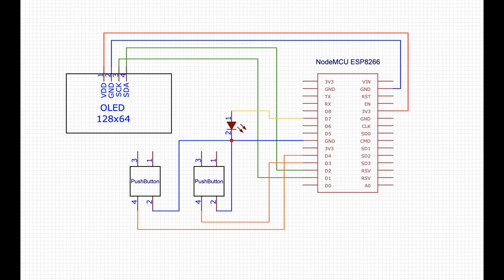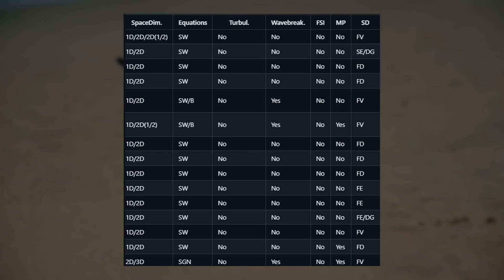Maker Portfolio - Angelina Tsuboi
This is my Maker Portfolio for the 2024 Regular Decision application round. I am making it public

From a young age,  I have been enamored by the ability to leverage my engineering skills to develop pragmatic solutions in service of humanity. Throughout my maker journey, I have remained steadfast in wholeheartedly pursuing this mission, honing various skills and undertaking numerous projects along the way. I intend to extend my commitment to developing engineering projects aimed at fostering hope on a global scale alongside other incredibly passionate individuals, amplifying the impact of our collective efforts.

STATUS UPDATE:
I decided to go to Caltech 🦫🛠️✨, but I will keep this video on my channel in the hope of helping out future applicants :)